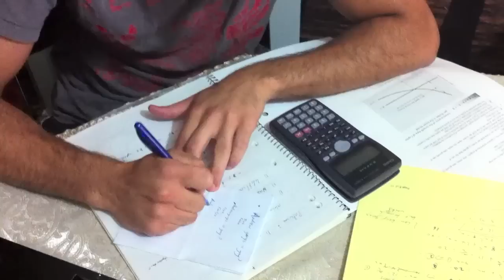Mastercard - ethnic parody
This is a very amateur video that a group of youth from Archangel Michael and St Bishoy church Sydney made for the 2010 annual trivia night. Enjoy!

A parody of the famous Mastercard priceless commercials. All commercials were recorded using iphone 4's